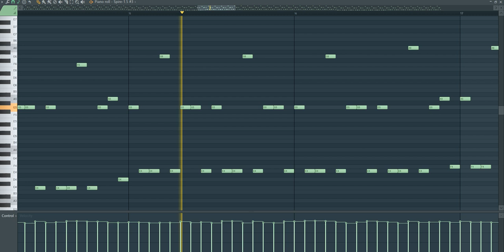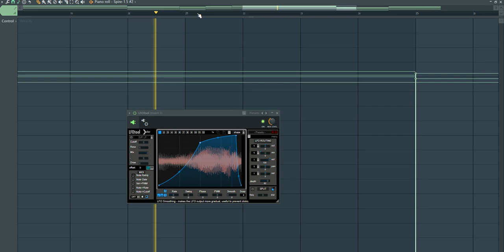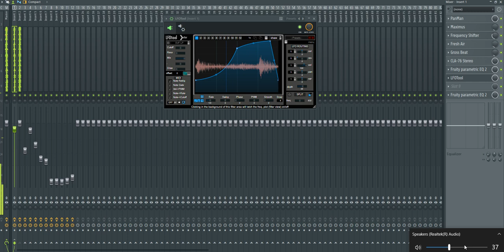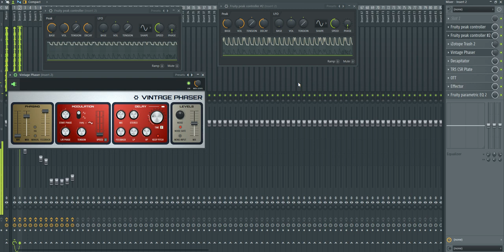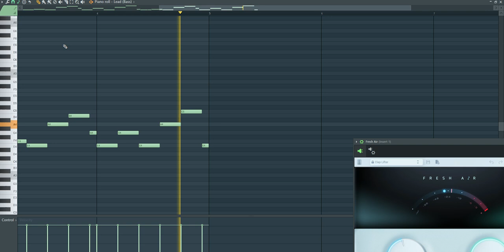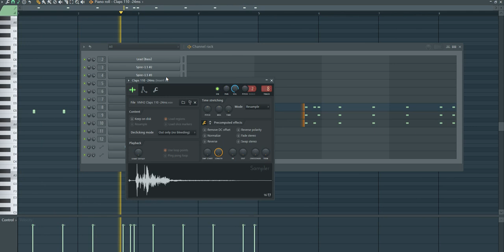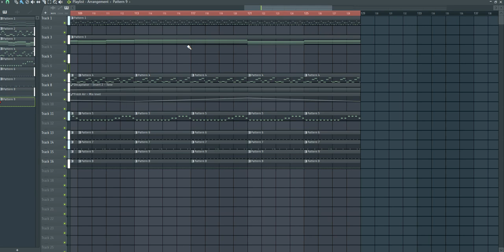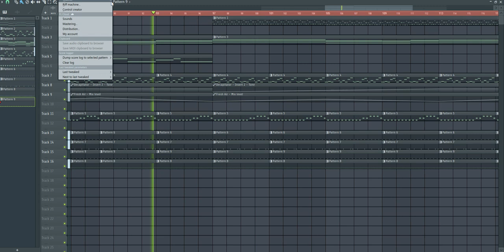Walid Jaziri - Techno Kit Starter #2/FREE PRO FLP!!!!